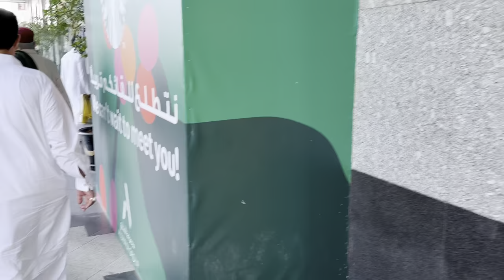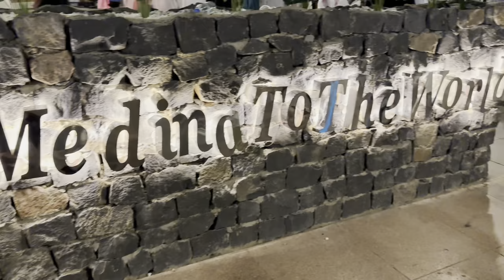Madina🇸🇦|Alhumdullah❤️🙏🏻|Ramzan vlog|Sorry its too late🙏🏻